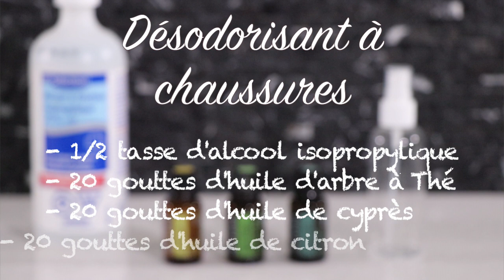Faire son désodorisant à chaussures avec des huiles essentielles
Lorsque les odeurs s'installent dans nos chaussures de sports, il est temps de prendre des moyens drastiques pour les éliminer. Voici un désodorisant à faire soi-même qui saura faire ce travail.